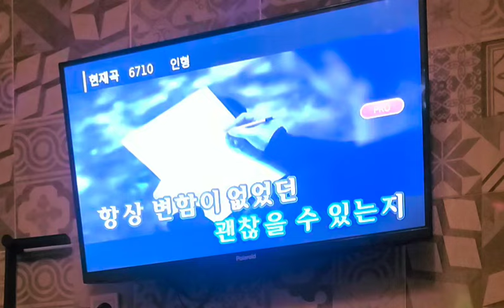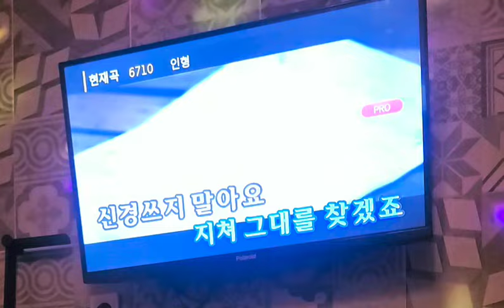노래좀 할 줄 아는 사람들의 18번노래